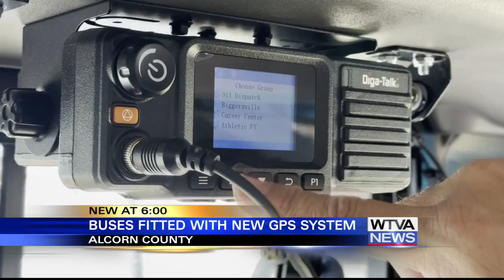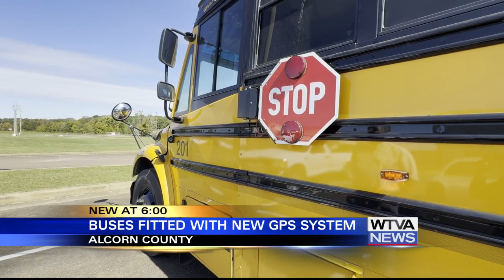School buses in Alcorn County now include radio GPS and cameras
School buses in Alcorn County feature a new tool to keep students and bus drivers safe.